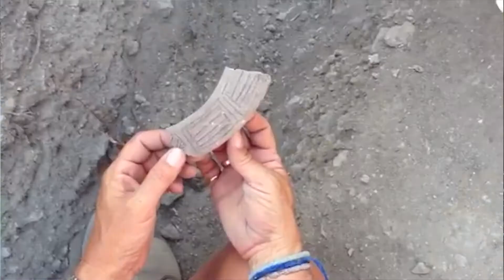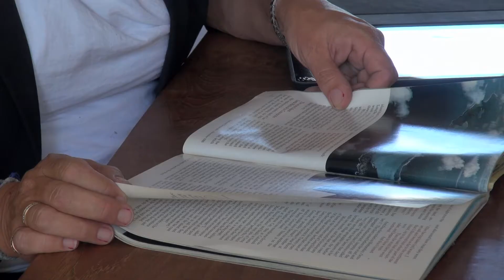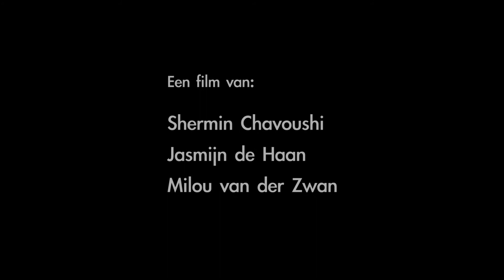Corinne Hofman, NWO-Spinozalaureaat 2014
Door de komst van Europeanen in de Cariben is het indiaanse verleden er in de verdrukking geraakt.  NWO-Spinozalaureaat Corinne Hofman reconstrueert de sociale relaties tussen de oorspronkelijke bewoners. ‘Tijdens mijn studie vond ik op Saba bijlen van steen en aardewerk van klei, die niet van het eiland zelf konden komen. Zo ontstond mijn interesse voor de contacten tussen de indiaanse gemeenschappen op al die eilanden in de Cariben. Ons onderzoek legt nooit beschreven geschiedenis bloot.’

Corinne Hofman ontvangt in 2014 de NWO-Spinozapremie. Zij is hoogleraar Archeologie van het Caribisch gebied aan de Universiteit Leiden. Prof. dr. C.L. (Corinne) Hofman (1959) bestudeert de kolonisatie van het Caribisch gebied vanuit de beleving van de Caribisch-Indiaanse bevolking. Daarmee herschrijft zij de geschiedenis en biedt nieuw perspectief op een voorheen vergeten, maar belangrijk hoofdstuk in de wereldgeschiedenis. Meer over Corinne Hofman

De NWO-Spinozapremie is de hoogste onderscheiding in de Nederlandse wetenschap. De laureaten ontvangen elk 2,5 miljoen euro voor wetenschappelijk onderzoek. Meer over de NWO-Spinozalaureaten Bij de bekendmaking werd er achter de schermen gefilmd

*20 jaar NWO-Spinozapremie* De NWO-Spinozapremie bestaat sinds 1995. In 2014 reikt NWO de NWO-Spinozapremies voor de 20ste keer uit. Inclusief de nieuwe laureaten telt Nederland 73 NWO-Spinozalaureaten.

Studenten van de UvA (Master Research en Redactie) filmden onder begeleiding van Henk Bas: Sadaf Chavoushi, Tessa Colen, Astrid Cornelisse, Luuk Ex, Sophie Frankenmolen, Jitske Jasmijn de Haan, Fleur Launspach, Regina Agnes Rijpkema, Mo Tessel Schuttel, Jeroen Slot, Eva Steenhuizen, Eva Aline Veldboom, Johanna Mathias Wagemans, Milou van der Zwan.

Teksten: o.a. Anouck Vrouwe, gepubliceerd in het relatiemagazine NWO Hypothese, nummer 2, 2014; citaten uit interviews die NWO met Quest maakte